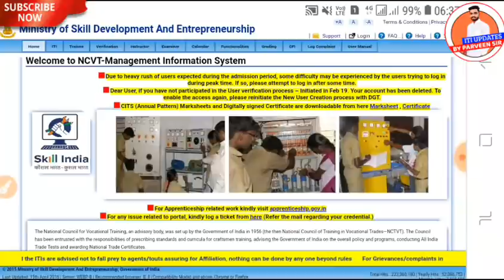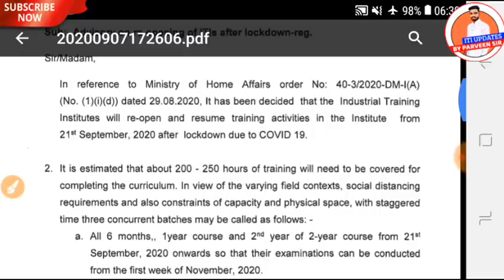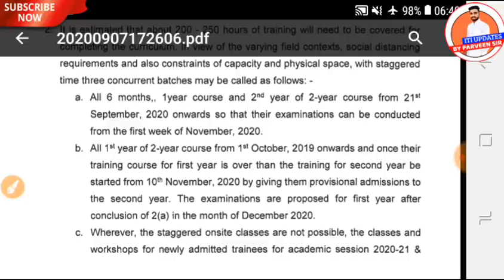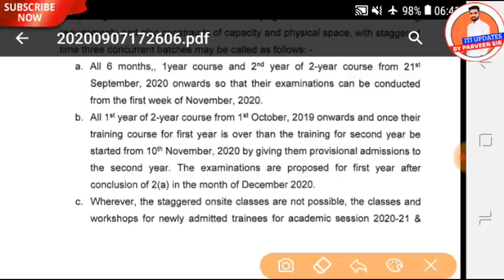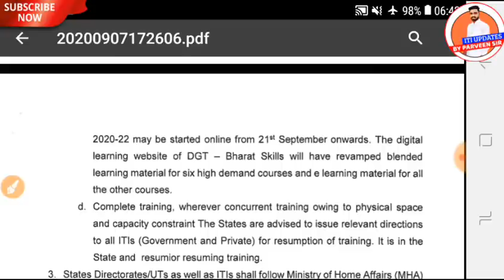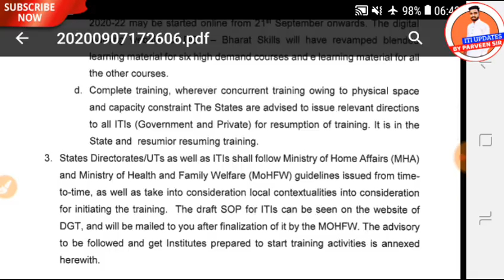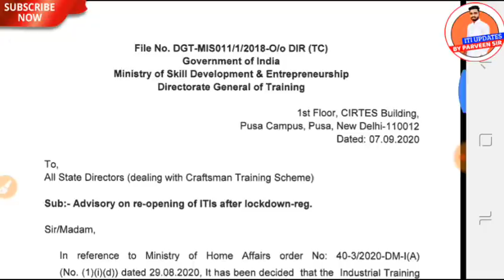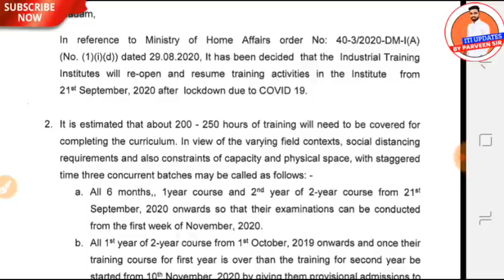ITI EXAM DATE 2020 आ गई | आईटीआई परिक्षा दिनांक घोषित | ITI EXAM 2020 KAB HOGA | ITI EXAM TIME TABLE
DGT UPDATE ITI EXAM DATE 2020 आ गई | आईटीआई परिक्षा दिनांक घोषित | ITI EXAM 2020 KAB HOGA | ITI EXAM TIME TABLE

नोट :- हमारा कर्तव्य आप सभी विद्यार्थीयो तक जानकारी पहुँचाना है परिक्षा करवाना ना करवाना DGT के हाथ में

 Some tags 👇👇👇👇

iti online exam test
iti sarkari result
iti exam
iti exam 2020
ncvt mis time table 2020

ITI Exam July 2020
itiupdate2020,
itiresult2020,
ITI_UPDATES_BY_PARVEEN_SIR
ITI Ncvt Today UPDATE | ITI Exam date 2020 | ITI Exam kab hoga | ITI Time table 2020 | ITI Exam Notice
iti ncvt today update
iti exam 2020
dgt new notice 2020
iti news today
iti pariksha 2020
आई टी आई परिक्षा 2020